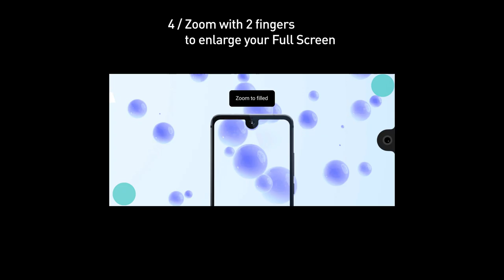Wiko View2 Collection - How to get a bigger Full Screen view?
Quick! Access your smartphone in less than a second. It unlocks when you, and only you, look at it with Face Unlock. Check out this handy guide to see how to make your own face your best form of security!